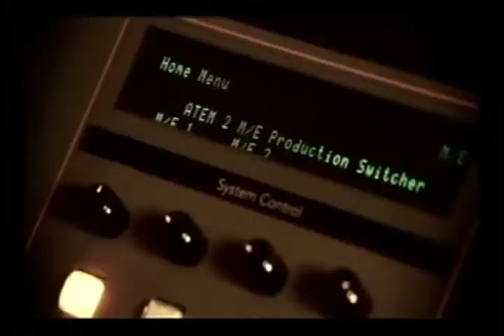Assyria Today Network TV Program Apr 23 2019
Assyria Today Network Program Apr 23 2019 Presents
An exclusive Live Skype interview With
HB Mar Meelis Zaia AM Metropolitan Assyrian Church of The East Hosted by George Maragoluf